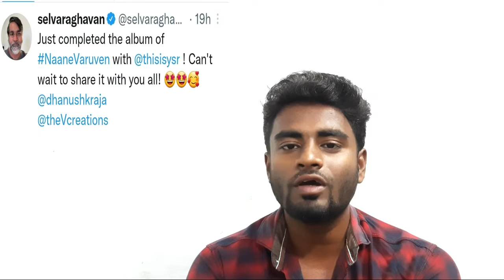Dhanush's naane varuven updates Sundar c's multi starrer movie started | vtc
Naane varuven movie updates
Dhanush's naane varuven updates
Naane varuven movie album completed
Dhanush and selvaragavan movie naane varuven updates

Sundar.c's multi-starrer movie started officially
Sundar.c's jiiva jai and Srikanth movie started